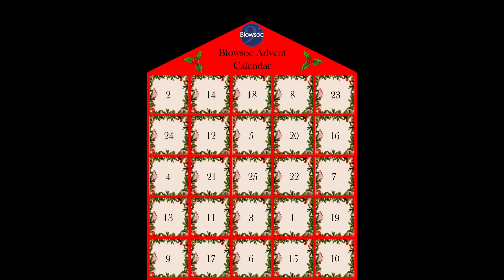🎄 2nd December, Clarinets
🎄 Blowsoc Christmas Advent Calendar
📅 2nd December - Clarinets (Adam Blakey, Ann Thompson, Cameron Bunney, Claire Affleck, Hannah Kemp, Joe Gibson, Kyle Campbell, Lucy Baker, Rose Shepherd), Moana — Lin-Manuel Miranda, Mark Mancina, Opetaia Foa'i; arr. Lucy Baker